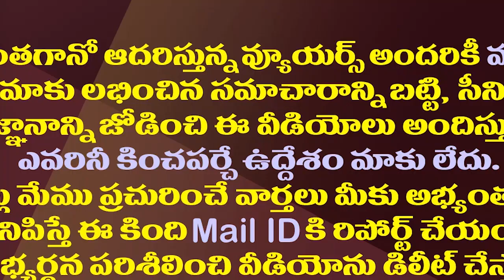పవన్ సినిమా కొన్న కొడాలి నాని..అదేమిటో తెలుసా?| Kodali Nani Bought That Movie Starring Pawan Kalyan